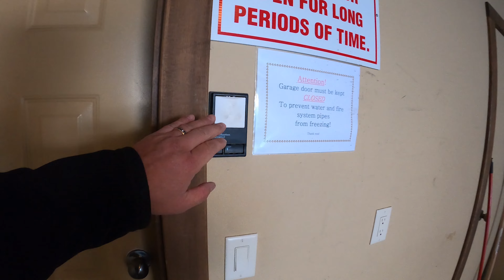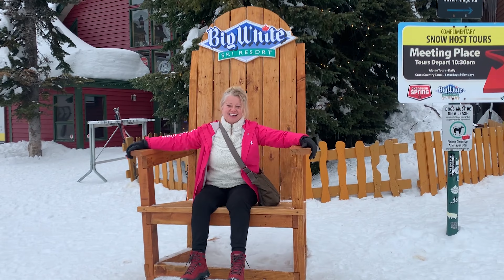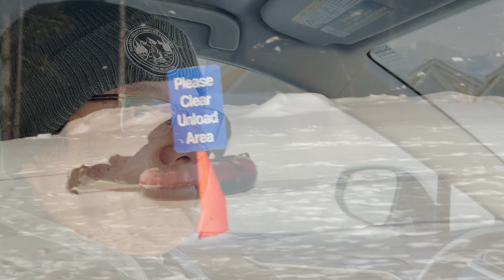E12 - SWA Makes a Winter Escape to Big White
We take a break and embrace the Canadian winter by going on a ski trip to the western Rockies in British Columbia.  Big White Resort is our destination so come along and see what big mountain skiing is all about...